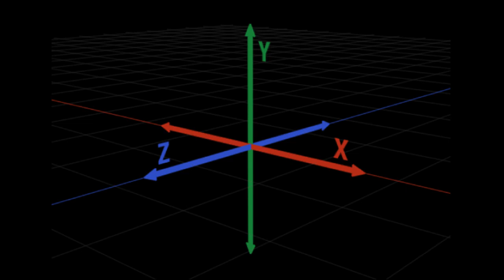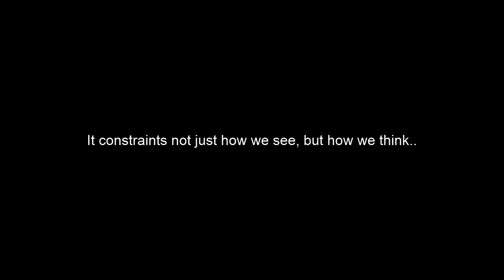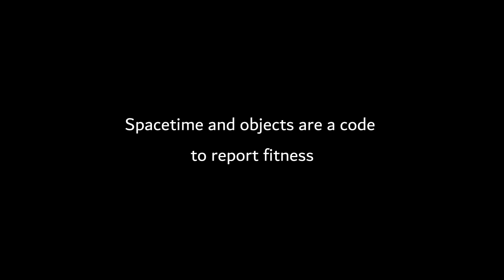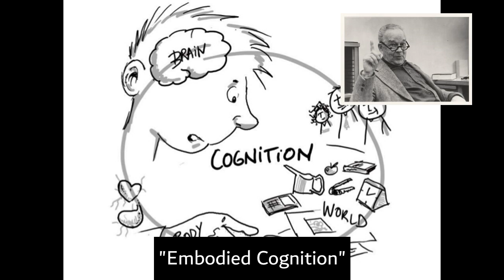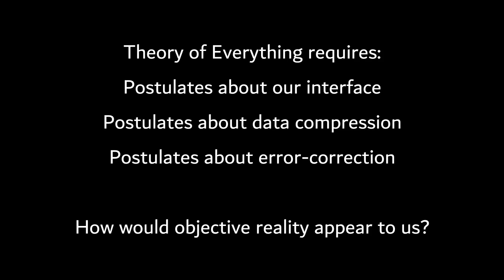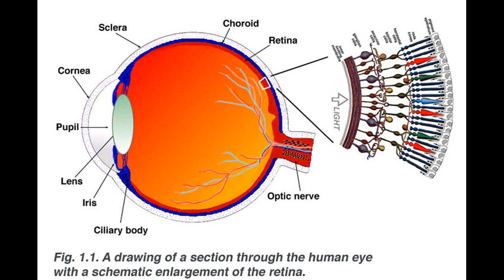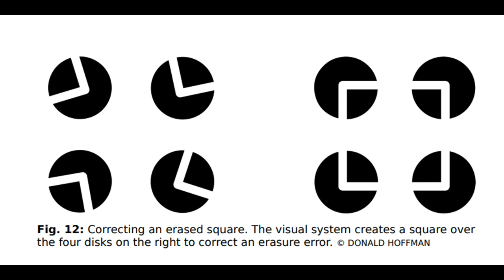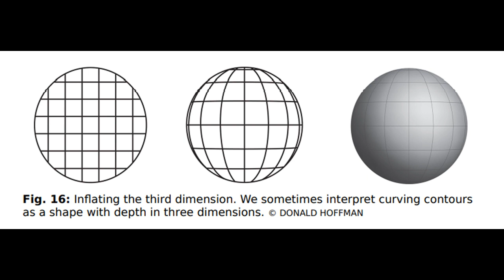The Case Against Reality | Chapter 7 | Virtuality | Donald Hoffman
By Donald Hoffman
Virtuality, Holographic Principle, Veridicality, Error Correction, Spacetime is doomed, Interface theory of Perception, Chetan Prakash, Data Compression, Leonard Susskind, Gerar T'Hooft